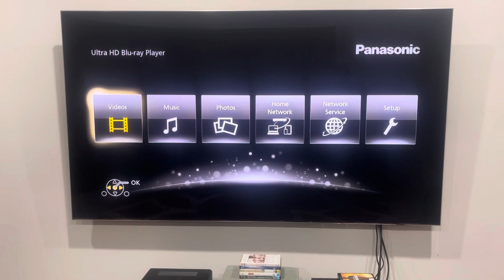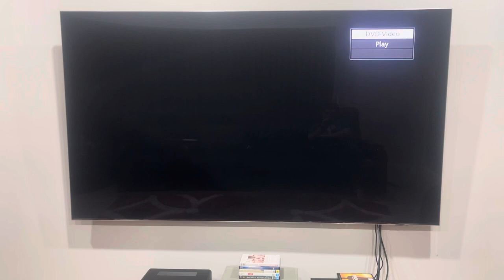Opening to Sleepless in Seattle (2000) Australian DVD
This is my first ever DVD opening to a movie that was released by TriStar Pictures!

1. Columbia TriStar DVD logo
2. DVD menu
3. Warning screen
4. TriStar Pictures logo
That's all.

PLEASE READ THE RULES IN THE DESCRIPTION BEFORE COMMENTING:
2. Do NOT comment using curse words (e.g. F***)!
3. Do NOT call me by my real name or tell me where my suburb is!
4. Do NOT go off-topic in the comments of one of my videos (like pester me about those)!
5. Do NOT send me requests to do the openings to things that I don't have!
6. Do NOT send me requests for future Do you have this VHS/DVD/Blu-Ray/4K Ultra HD? Videos, DVD/Blu-Ray/4K Ultra HD reviews (even though I do it randomly) or anything else that I did in the past!
7. Do NOT send me requests to react to such s*** that I've already reacted to in the past or movie trailers that I'm not interested in, do NOT like or HATE!
8. Do NOT ask me to buy things that I've already got, not interested in, do NOT like or HATE!
9. Do NOT send me links to such movie or TV show that I'm not interested in, do NOT like or HATE!
10. Do NOT say all the actors' names for each movie opening!
11. Do NOT ask me to buy things in future reaction videos!
12. Do NOT send me requests for anymore Logo Acapella's or Recipe Cookbook's because THEY HAVE BEEN DISCONTINUED!
13. Do NOT comment in Spanish, French, German or any other language!